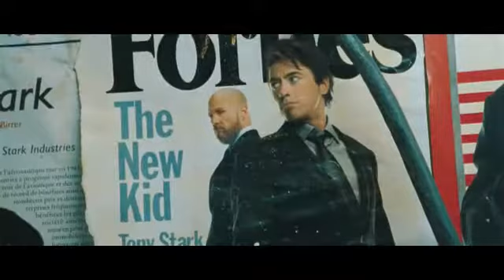Iron Man 2 (2010) trailer*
data premiery: 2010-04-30 (Polska) , 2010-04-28 (Świat)